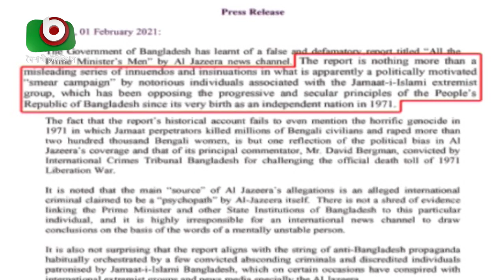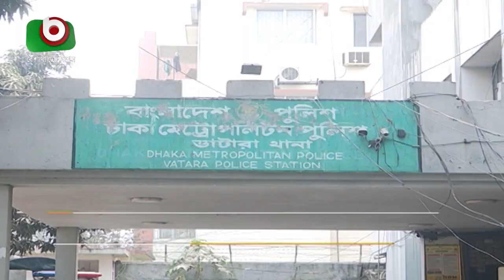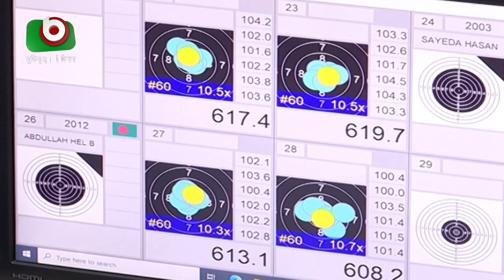সন্ধ্যা ৭টার প্রধান প্রধান সংবাদ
সন্ধ্যা ৭টার প্রধান প্রধান সংবাদ | 02Feb21